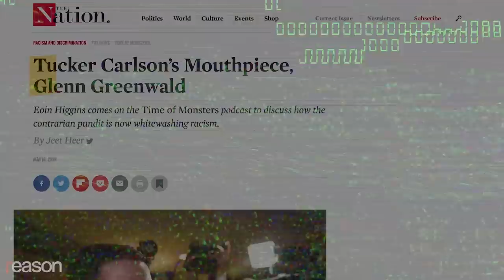Glenn Greenwald on Tucker Carlson, Chelsea Manning, Russia, and Big Tech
"The kind of values I've always embraced are heard more on Fox than on CNN and MSNBC, where they're not welcome."

No living American journalist has a fiercer reputation for independence—and invective—than Glenn Greenwald. The Pulitzer Prize winner helped break the Edward Snowden revelations, was once threatened with jail time by Brazilian President Jair Bolsonaro, and was part of the team that launched The Intercept in 2014 before resigning six years later, claiming his colleagues were censoring his criticism of the Biden administration.

So what are we to make of the fact that Greenwald, once a contributing writer at Salon who appeared regularly on the left-wing news show Democracy Now!, is now a fixture on Fox News' Tucker Carlson Tonight? How do we explain the fact that Greenwald, known for his progressive critique of American foreign policy, is now welcomed in conservative circles but considered a pariah by many of his former colleagues on the left?

Has Glenn Greenwald changed, or have the rest of us?

Reason's Nick Gillespie caught up with him in Las Vegas, where he was speaking at FreedomFest, an annual gathering of conservatives and libertarians. Greenwald was part of a roster this year that included Sen Rand Paul (R–Ky.), publisher Steve Forbes, former Education Secretary Betsy DeVos, and Project Veritas' James O'Keefe.

We talked about why he has no qualms about appearing on Carlson's show, why so much of the legacy and left-wing press is quick to apologize for state power, how the trans movement shows the limits of identity politics, and whether the state has any business regulating the internet via antitrust actions.

Narrated by Nick Gillespie; edited by Adam Czarnecki and John Osterhoudt; camera by Noor Greene and James Marsh

Photo credits: Ole Spata/dpa/picture-alliance/Newscom; Tobias Hase/dpa/picture-alliance/Newscom; SERGIO MORAES/REUTERS/Newscom; Fotoarena/Newscom; Paulo Lopes/ZUMA Press/Newscom; Ton Molina/ZUMAPRESS/Newscom; Sven Hoppe/dpa/picture-alliance/Newscom; Felix Wong/SCMP/Newscom; Senado Federal/Flickr/Creative Commons; Gage Skidmore/Flickr/Creative Commons; Carlos Barretta/ZUMA Press/Newscom; Sven Hoppe/dpa/picture-alliance/Newscom; Gage Skidmore/Flickr/Creative Commons; Gage Skidmore/Flickr/Creative Commons; Gage Skidmore/Flickr/Creative Commons; Marcelo Chello/ZUMA Wire/Newscom; Ole Spata/dpa/picture-alliance/Newscom; Erik McGregor/Sipa USA/Newscom; Ted Conference/Flickr/Creative Commons